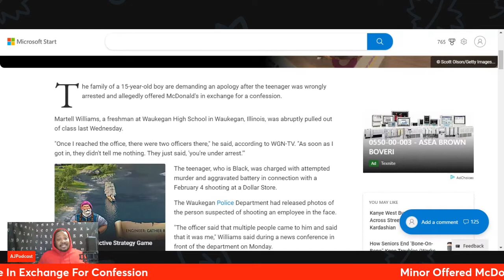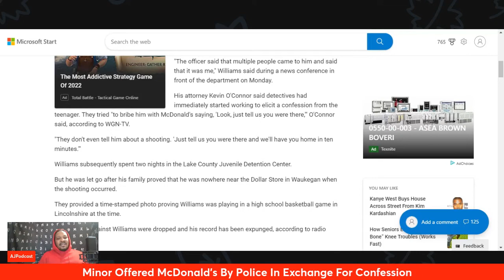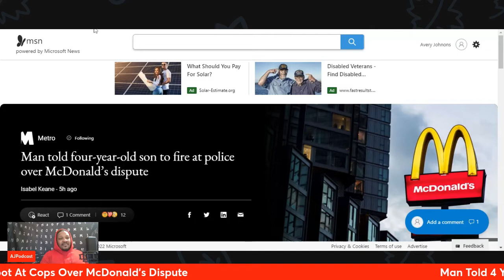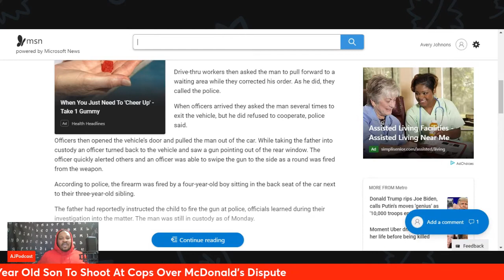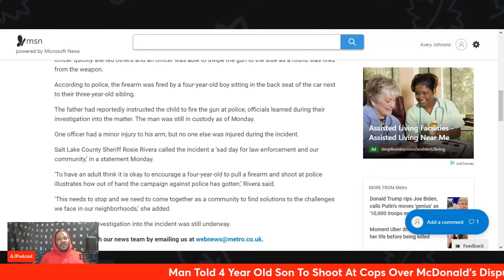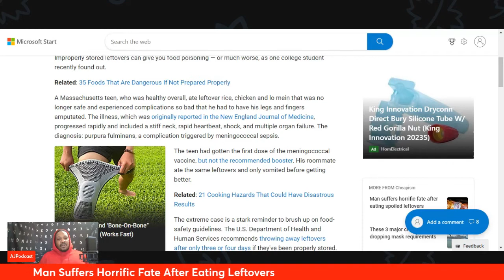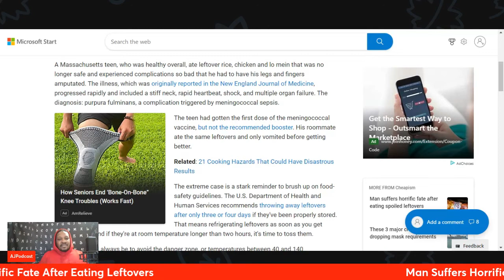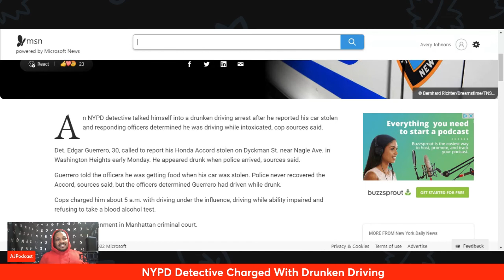Minor Offered McDonald's In Exchange For Confession, Man Told 4-Year Old Son To Shoot At Police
0:00 - In
0:30 - Police Offer Minor McDonald's For Confession In Shooting
3:44 - Father Told 4-Year Old Son To Shoot At Police
6:34 - Food Poisoning Results In Amputations For Man
9:20 - NYPD Detective Charge With Drunken Driving ---This Show Is Available On All Platforms!
- I use the TubeBuddy tool to help in optimizing all of my YouTube content!